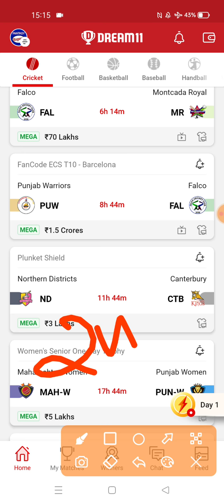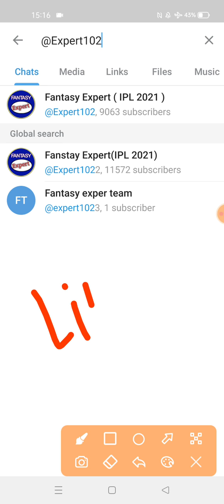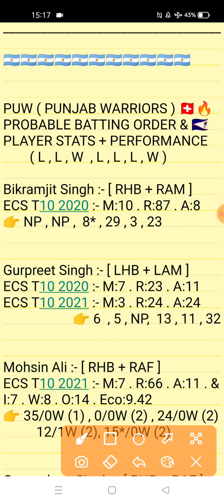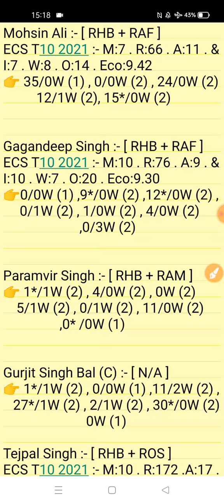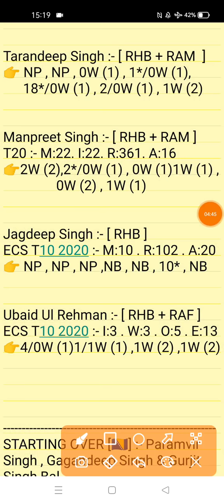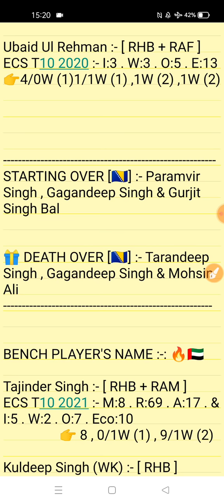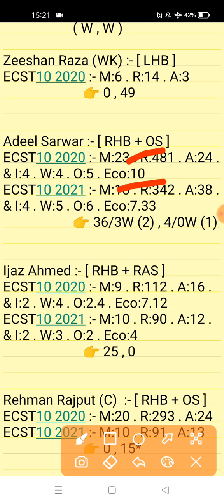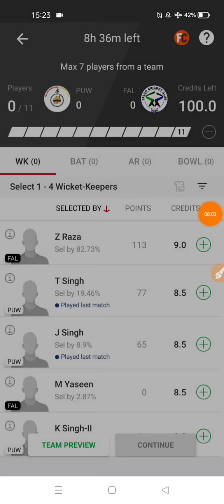PUW vs FAL Dream11 Prediction | Punjab Warriors vs Falco 28th Match ECS-T10 28th Match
1. This analysis is based on my Understanding,knowledge and instinct. While selecting your team, consider the points mentioned and make your own decision.

2. Dream 11 takes great care to comply with all central and state legislation in India to ensure that users are fully protected. Every contest on platform is carefuly designed to comply with applicable statutes and regulations in India. Dream1 constitutes a 'game of mere skir, which makes the Dreamll game exempt from the provisions of the Public Gambling Act, 1867 (PGA) Dreamil is a legitimate business activity protected under Article 19(Dg) of the Constitution of India